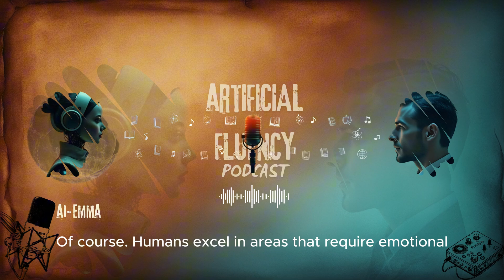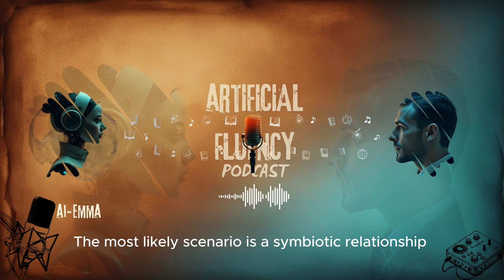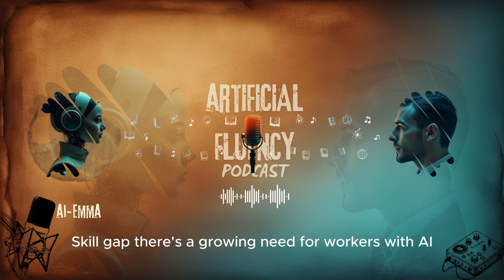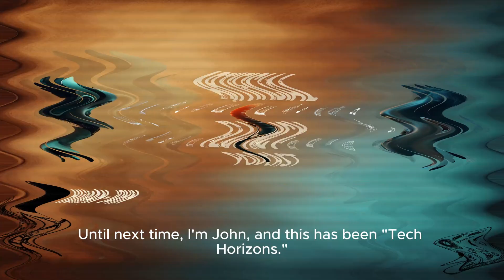The Future of Work in an AI-Driven World: Is AI Better than Humans? | Artificial Fluency Podcast #5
Transform the way you learn forever!

Artificial Fluency: Where past meets future in enlightening conversation. 🤖💬🧠

In this thought-provoking episode, host John and AI assistant Emma explore the intricate relationship between AI and the future of work. They discuss AI's strengths and limitations, its impact on various industries, and how it's reshaping the job market.

The conversation delves into the ethical concerns surrounding AI integration, the potential benefits and challenges, and provides valuable insights for navigating this AI-driven future. Whether you're a policymaker, business leader, or individual worker, this episode offers crucial perspectives on how to thrive in the evolving landscape of work. 🎨🔬📚🎵

Tune in for a unique blend of artificial intelligence and human insight, making complex ideas accessible and entertaining for all. 🌟💡

Chapters:
Chapters:
0:00 - Introduction
0:35 - AI vs Humans: A Nuanced Comparison
1:45 - AI's Impact on Job Market
3:00 - Preparing for an AI-Driven Future
4:15 - AI Transforming Specific Industries
5:30 - Ethical Concerns in AI Integration
7:00 - Benefits and Challenges of AI in the Workplace
8:00 - Recommendations for Policymakers, Business Leaders, and Individuals
8:45 - Conclusion: Humans and AI Collaboration
9:40 - Finish